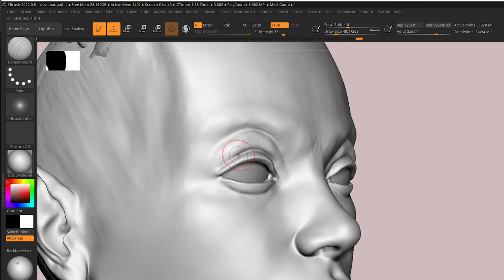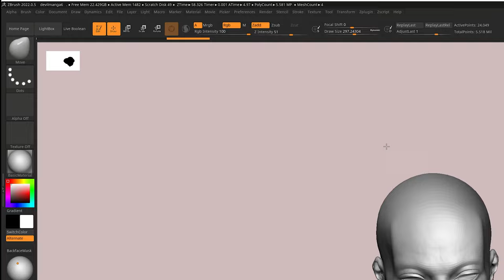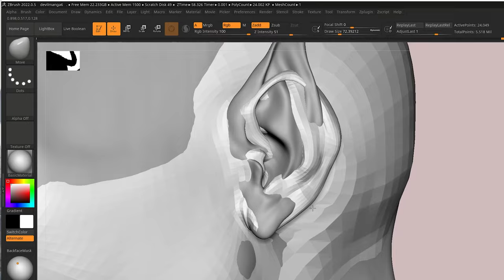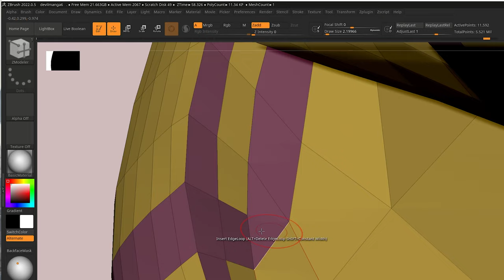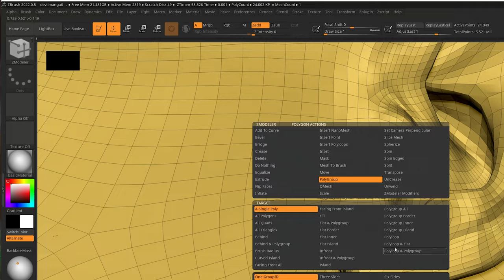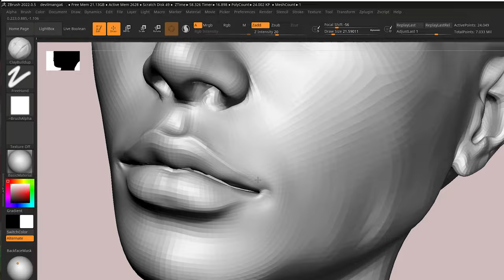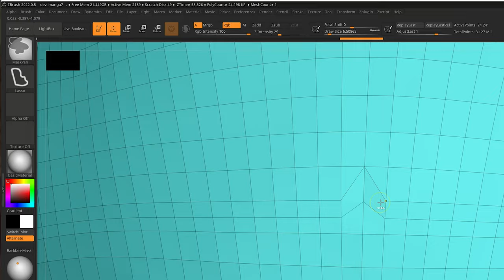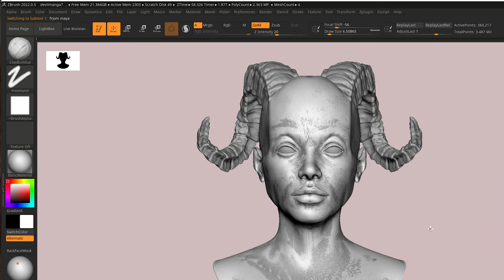Devil 13 // Production Digital Sculpt // 4: Fix Horns & Projection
This is a motivational and get-to-know pipeline video for digital artists. Weeks of work will be shrunk to hours and uploaded in a few sections.